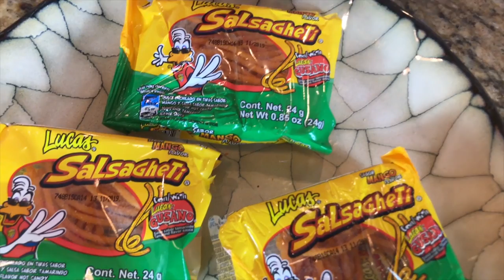Trying Mexican Candy | Kids Fun Candy Challenge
This Fun Kids Candy Challenge comes all the way from Mexico!  Today, we will be trying some really fun Mexican Candy 3!

It's a Mexican Candy Bonanza!

If there is a candy you would like us to try, let us know!

We love candy and in today's super fun Kids Candy Challenge will be be trying Mexican Candy!

There will be different rounds of candy, with each round being a surprise and full of family fun entertainment.

Get ready to go on a Candy Adventure with The Wild Adventure Girls!

This show is for parents and kids alike, so prepare to explore and go on a wild adventure with The Wild Adventure Girls.

Now tell us, what have YOU Discovered Lately?

We looking forward to seeing you on our next Wild Adventure!

The Wild Adventure Girls Channel is your fun, one stop connection to a wild world of awesome adventures, amazing science experiments, cool DIY crafts, reviews, awesome animal encounters, "how to" videos, and just plain videos that are "laugh out loud funny" of kids who just want to have FUN!

Get ready to laugh, learn, and sometimes SCREAM! at some of our incredible discoveries!

Hold on tight and great ready for another exciting video!

♥♥♥ Join us on Facebook, Twitter, Instagram, and Google+ and give us a shout out!  We’d love to say hello♥♥♥